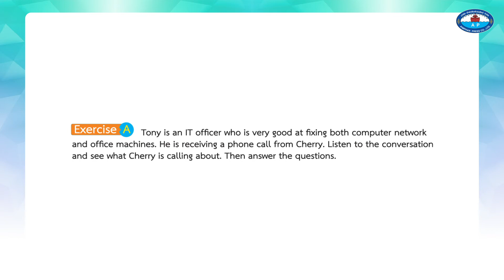ภาษาอังกฤษสถานประกอบการ Act 7-2 Ex.A